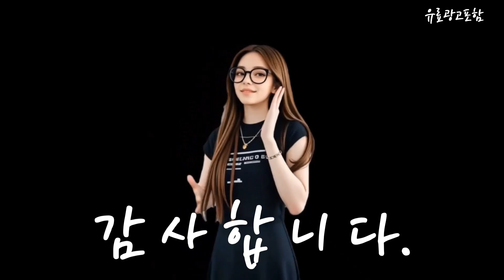1인소파 Top10!! 요즘 인기있는 1인소파 구매 가격 평점 후기 비교 총정리!!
❤️❤️❤️ 요즘 인기있는 1인소파 구매 가격 평점 후기 비교 총정리해 보았어요!! ❤️❤️❤️

[00:06]
10위. 로티에 가죽 파나 1인용 전동 리클라이너 소파 [219,000원]

[00:11]
9위. 한샘 휴 회전형 스마트패브릭 좌식 리클라이너 (2종/택1) [132,900원]

[00:17]
8위. 한샘 휴 회전형 스마트패브릭 좌식 리클라이너 (2종/택1) [132,900원]

[00:23]
7위. 일루일루 실론 흔들의자 + 스툴 세트 5색상 [90,900원]

[00:28]
6위. 클렙튼 무중력 전동 1인 리클라이너 8005 방문설치 [278,000원]

[00:34]
5위. #[3만원 즉시할인][스칸디아]포근 1인용 기능성 패브릭 리클라이너 소파  [159,000원]

[00:40]
4위. 도리퍼니처 티암 1인 소파형 좌식의자 그레이 1개 [77,500원]

[00:45]

[00:51]
2위. 마켓비 SNUG 너도밤나무 접이식 안락의자 그레이 1개 [73,150원]

[00:57]
1위. 클레어마망 무중력 의자 + 바디쿠션 + 서브 [59,400원]